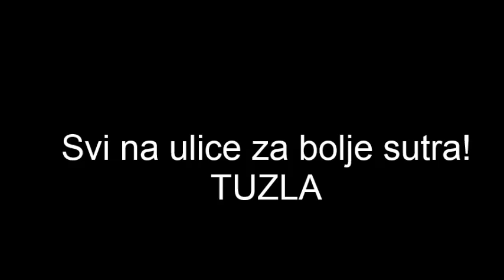Ponosna na svoj grad! Demonstracije u Tuzli - 06.02.2014.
Drugi dan demonstracija u Tuzli.
Mogu da nas biju, al` ne mogu da nas ubiju!
Trazimo ostavke! BASTA.
Svi na ulice za bolje sutra!